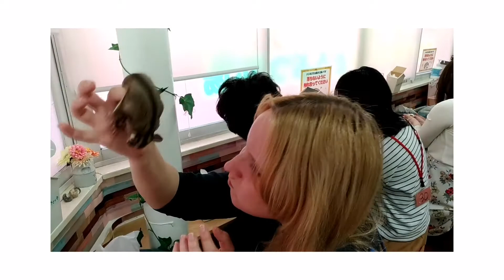Tokyo19 071 Sensu - Sugar glider in Hedgehog Café Ikebukuro, Tokyo - Latte Chill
More cuteness and beauty from Ikebukuro, Tokyo.